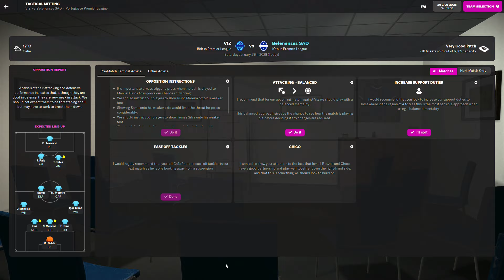FOOTBALL MANAGER 22 | VIZ - BELENENSES SAD | PORTUGUESE PREMIER LEAGUE ⚽🏆 | FIRST SEASON